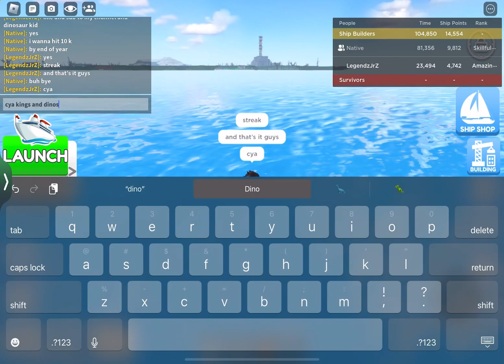Lusitania sinking rp in bastsi!